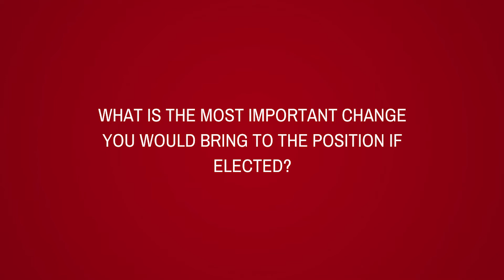Meet The Candidates Aidan Cammemes, VP Societies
Be sure to vote by Friday 24th to have your say in who helps run the Student's Union for the next year